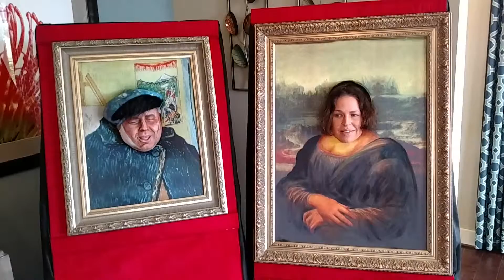This is Not Abe Talking Painting